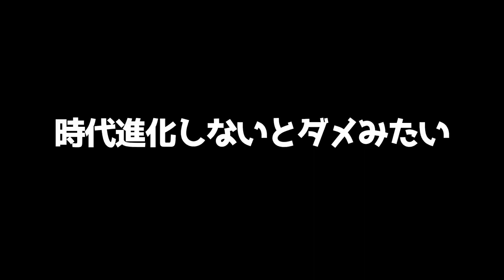#5【オープンワールド】またまたダンジョンボスを攻略だぜ！ってこいつの武器かっけぇ！！「Craftopia/クラフトピア」【エルザレト(ELZA LET)】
今回配信するゲームは「 Craftopia/クラフトピア」です。

２日に１回のペースで動画投稿をしてます。

イラスト：たこまるさん作

-GAME INFO-
■タイトル：Craftopia/クラフトピア
■対応ハード：Xbox One、 Xbox Series X/S、 Microsoft Windows
■ジャンル：オープンワールド、 ハックアンドスラッシュ、 インディーゲーム
■開発元：ポケットペア